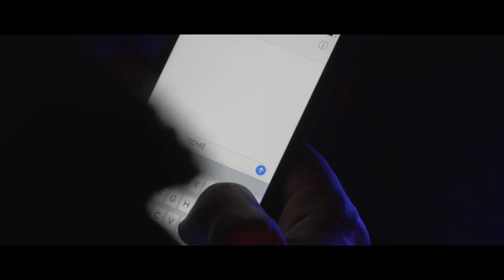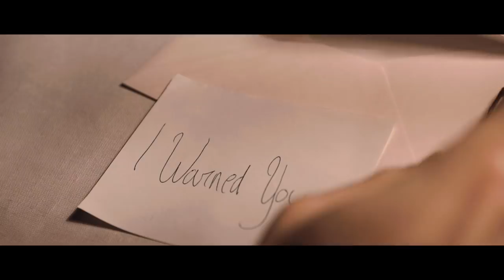Max Parker feat. TheNamless - All I Want (Official Music Video)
YR023 - MAX PARKER feat. THENAMLESS - 'All I Want'

Directed by Noé Masino.
Produced by Yllaw Productions.